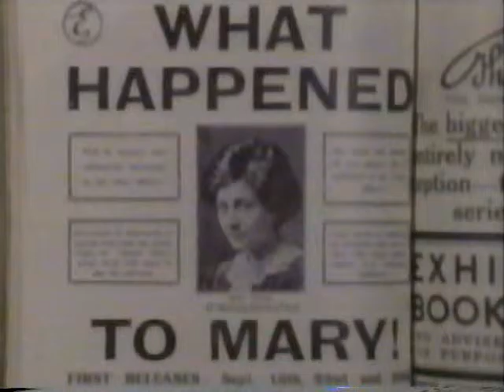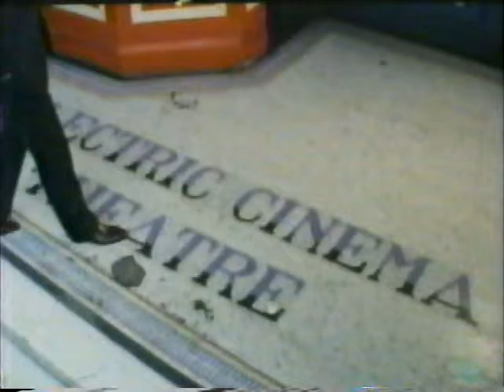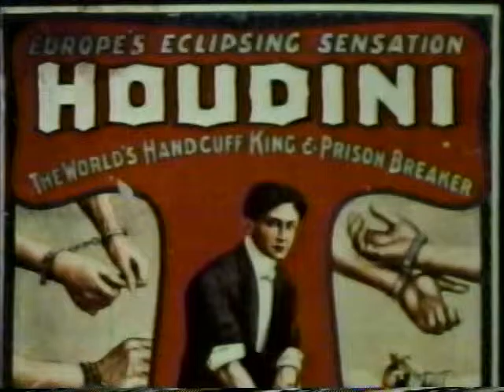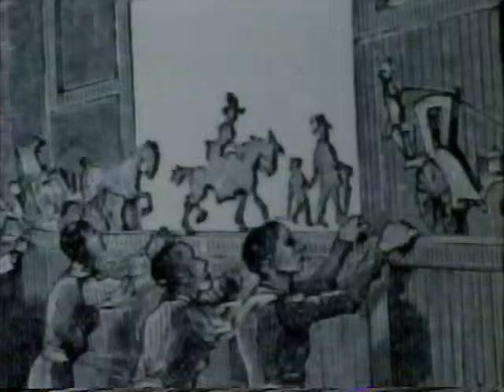Amazing Years of Cinema pt 2